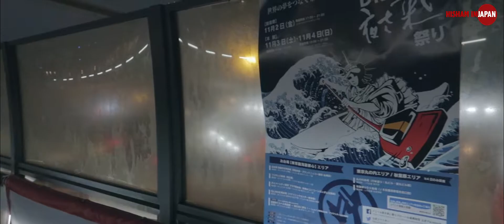مهرجان يوساكوي الراقص | Yosakoi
مهرجانات اليوساكوي تقليد حديث نوعا ما في اليابان، وتتنافس فيه الفرق من أرجاء البلاد في رقصات تقليدية على أنغام عصرية.
وكانت النشأة الأصلية من مدينة كوتشي في عام 1954. وترتدي فرق اليوساكوي ملابس تقليدية أيضا عليها لمحة عصرية وغالبا يستخدم الراقصون أدوات إيقاعية في أيديهم تسمى ناروكو.
أتمنى أن ينال الفيديو إعجابكم، ولا تنسوني من دعمكم وتعليقاتكم الجميلة.